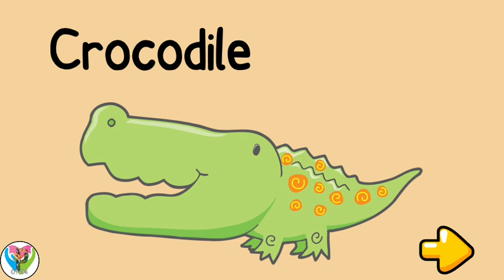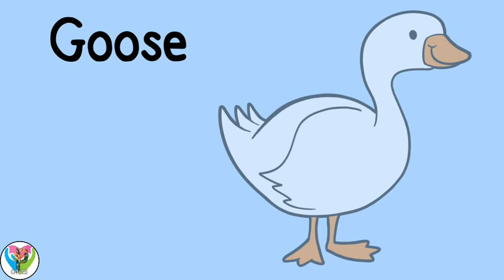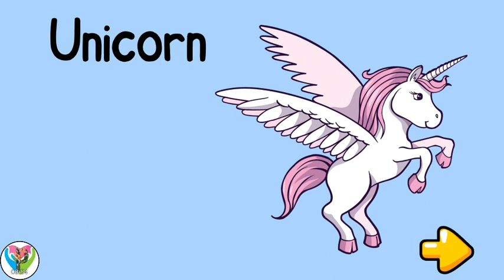Sounds & Names of Animals - Animal Shape Builder Puzzles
A tomfoolery and instructive creature puzzle game for preschool kids! Slide each brilliant unique piece into position on a creature formed outline and they will fit properly.